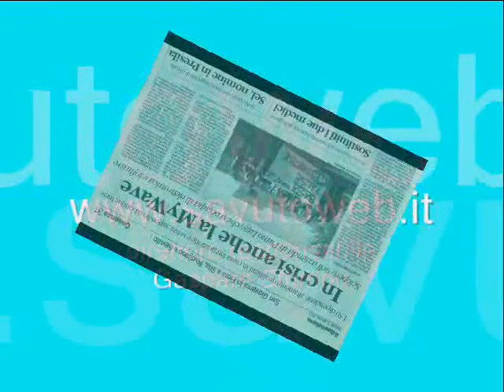Area industriale di Piano Lago (Cs), sit in dipendenti della MyWave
Lavoratori in sciopero per rivendicare cinque mensilità arretrate